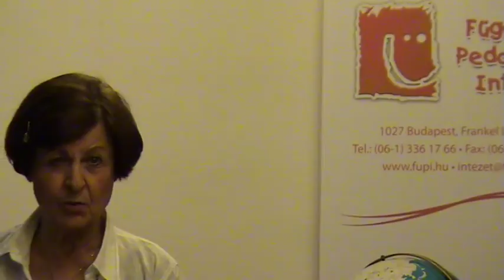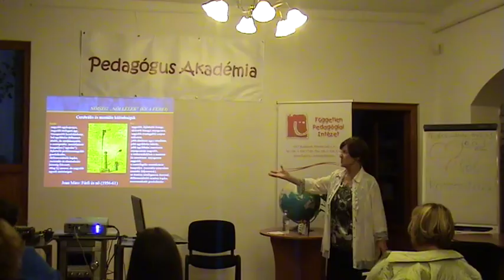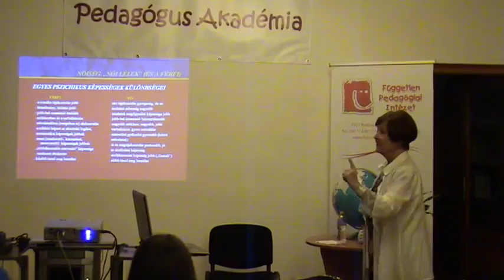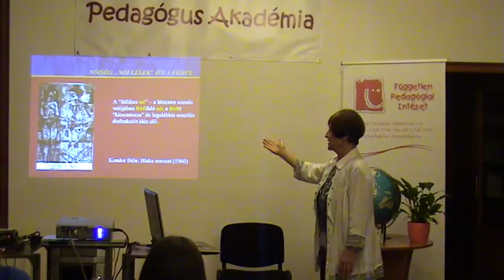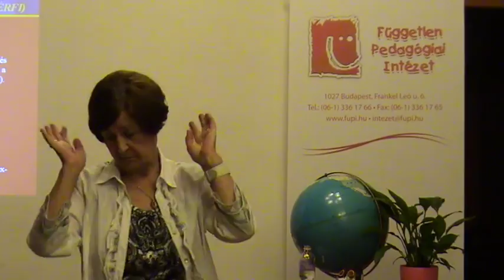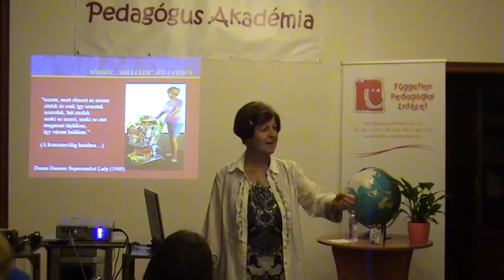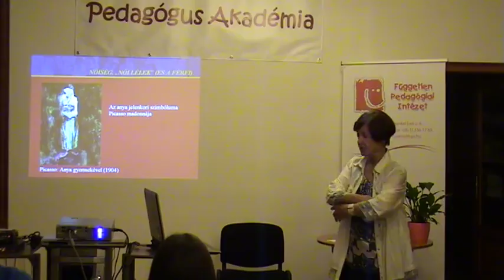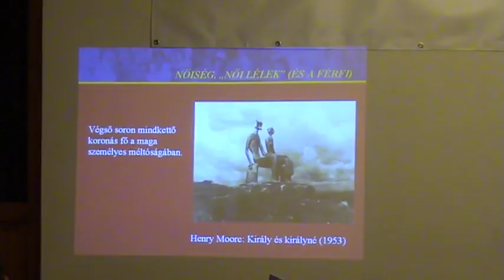Bagdy Emőke – Nőiség, "női lélek" és a férfi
Bagdy Emőke előadása a Pedagógus Akadémián.
2012. szeptember 20.